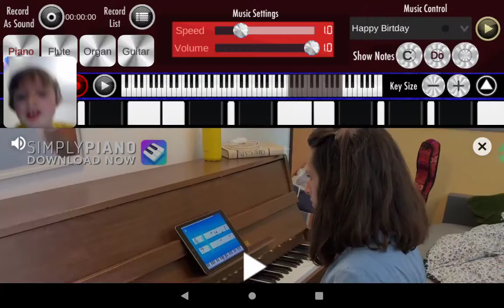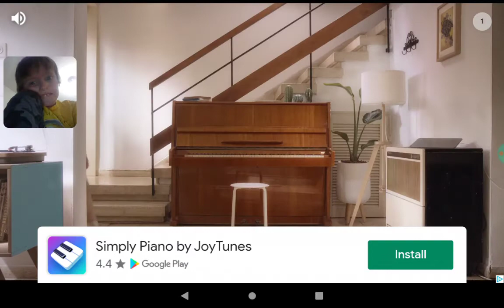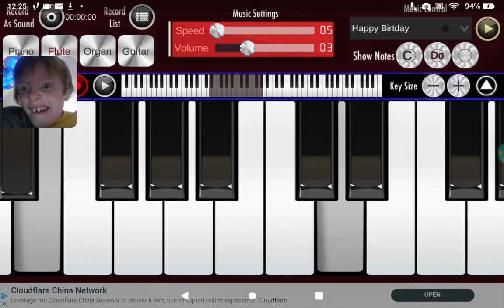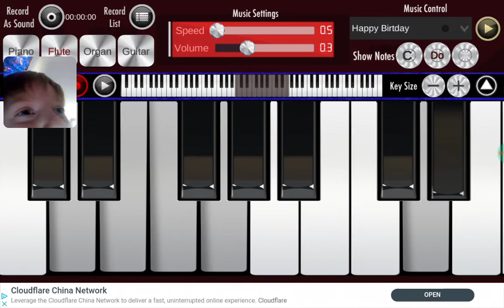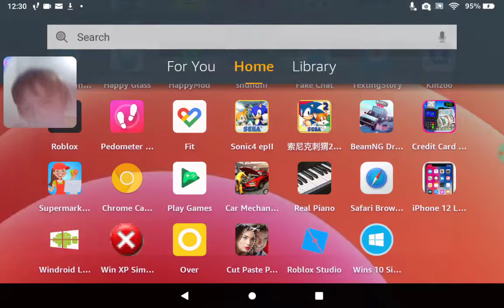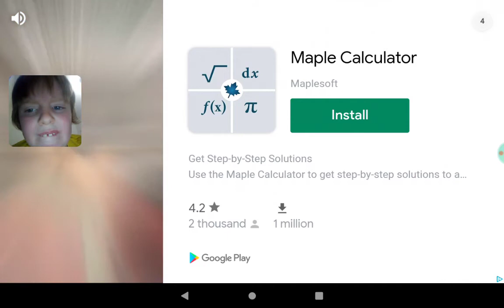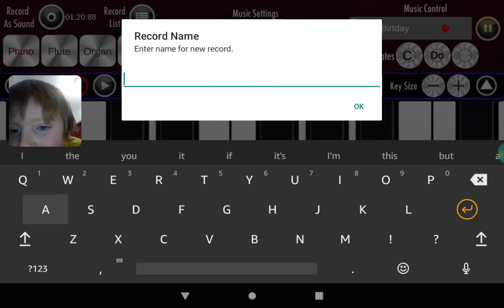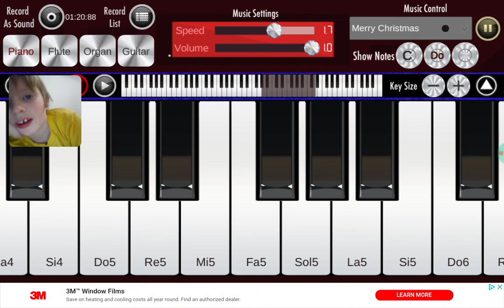Playing piano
Alex is cool